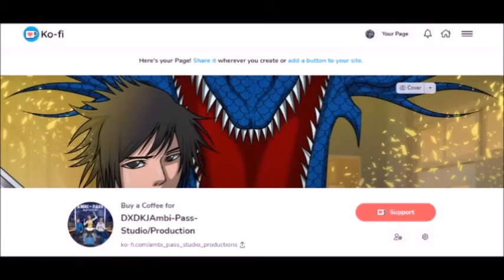SDKC Chapter 8 The Cat Girl Cabbie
yeah yes I'm preparing to get a Kickstarter up and running and yeah I got an Comic-Con convention coming up in Greek soon where I'm having my first ever boof I decided to say screw it I'm going to be releasing more of the audio the novel itself is currently at 46 chapter so the audio book will only on YouTube will be only releasing of the chapter 16 I've already got it to have Youtube upload each video automatically every day one video a day I'm also preparing to do Japanese manga dubs and English dubs with the manga as well little fun thing to do for a short time and then eventually I'll do it with Vanoss and I'm also you've been working on getting a vtuber of my mascot let's just say I have a lot I'm doing and it's crazy how much I'm doing I mean I'm selling my house going for a business loan soon after and I'm putting all the money into my company and trying to get things where I should have been years ago it's been stressful but thank you all for keeping with me